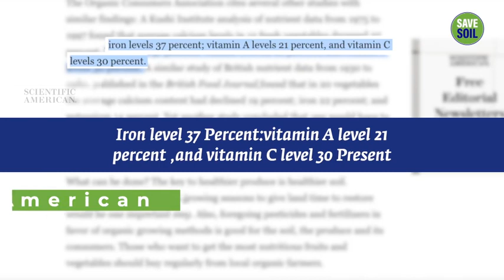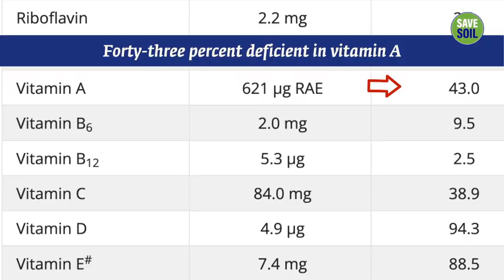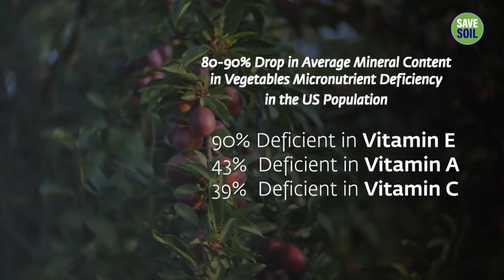The Truth About Your Daily Salads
Sadhguru throws light on the connection between dying soil, decreasing nutrients in food and reduced immunity, and how unless we take steps now to revive soil, humanity could fare badly in pandemics in the future.

Yogi, mystic and visionary, Sadhguru is a spiritual master with a difference. An arresting blend of profundity and pragmatism, his life and work serves as a reminder that yoga is a contemporary science, vitally relevant to our times.